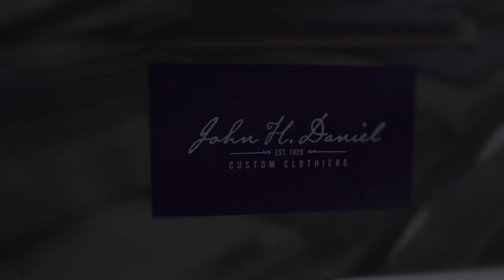John H. Daniel Custom Tailors - Men's Custom Suits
For almost a century, the name John H. Daniel has been synonymous with world-class in the tailoring industry. As custom clothiers, we have dressed American presidents, five-star generals, professional athletes, television personalities, and gentlemen of remarkable achievement the world over.

Throughout the years, we have held firm in our commitment to customer service, fit, and quality. This tradition is upheld daily in our shops, at our tailoring benches, and at our main office.

When it comes to men's custom suits and custom clothing, there is no tailor more qualified to help you create your own style.